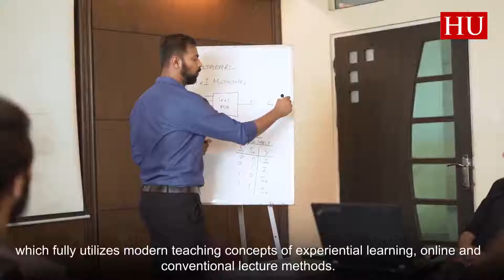Faculty of Computer Sciences: Hajvery Uninversity (HU)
Computer Science Degree at Hajvery University aims to Impart Research-Oriented and Designed-Centred CS Education to the Students, and thus Produce Innovators and IT Specialists who can transform the IT landscape of Pakistan.
Be a part of the HU Faculty of CS. Last chance to Apply & get scholarships. HU is offering the Following Programs in CS Department.
ADP - Computer Science
BS - Computer Science
BS - Software Engineering
BS- Electrical / Electronics
MS - Computer Science
Complete your enrollment by visiting HU Admissions Office 33 Industrial Area, Gulberg 3, Lahore from 10am-5pm